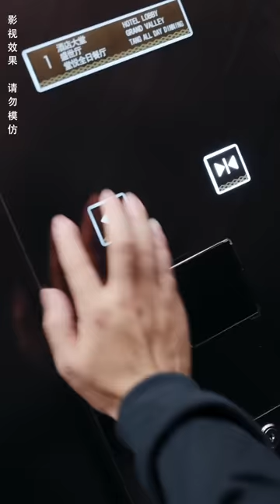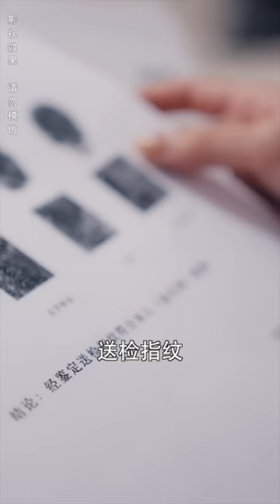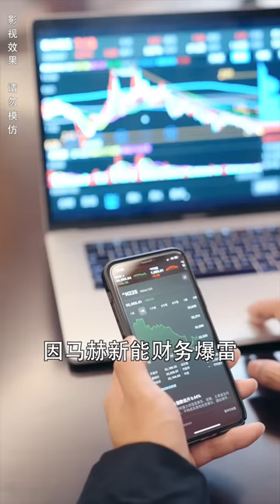一口氣看完！上一世她是遺落在外的真千金，卻受盡虐待，重來一次，她率先恢復大小姐的身份，狠狠報復前世欺負她的人！但是，你沒告訴我真千金還有個未婚夫啊！【致命千金】都市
成为此频道的会员即可获享以下福利：
【致命千金】
致命千金：顧凝鳶本是帝都千金，奈何年少走失被林春紅收養，但長大後卻被養母賣給陳虎做妻子，在陳虎家的五年間受盡虐待，隨後又得知養母親生 女兒冒名頂替顧凝鳶的身份入學寒江學宮，並處處羞辱顧凝鳶。 傷心的顧凝鳶回到陳家，又和陳虎發生衝突，慘死他手。 顧凝鳶重生回到了五年前改變她人生的關鍵節點，顧凝鳶逃脫了悲慘的命運，與霸總哥哥顧軒相認，彌補前世遺憾，向折磨過自己的人高舉復仇之刃，並 幫助自己的丈夫陸北添絕地反擊，東山再起。